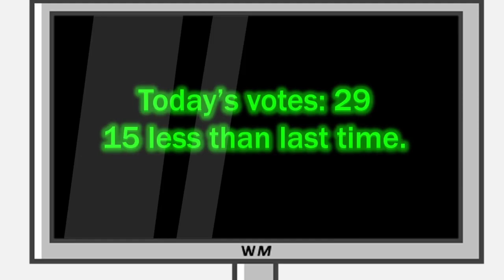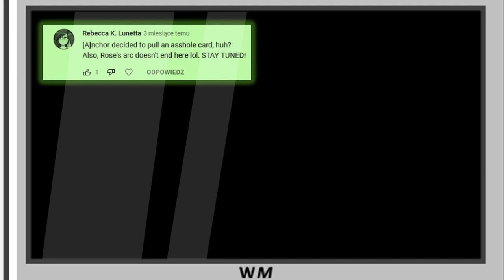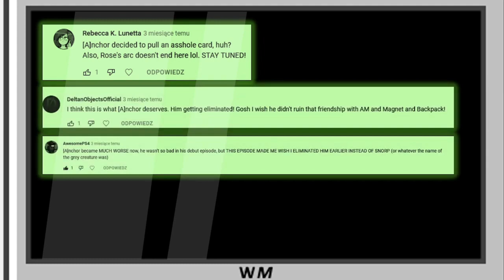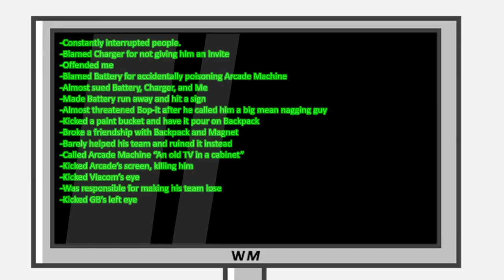Inanimate Brawl Episode 8a: Shorter Than How You Can Imagine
[THIS EPISODE IS RATED PG-13]

SHOW CREATED BY:
AnthoMemeFan YT

WRITTEN BY:
AnthoMemeFan YT
DollarAnimations
ThatOwlDude

VOICE CAST:
Satellite - BigDad2005
Charger - RyanLeFrançais
PC - TTS

Anchor - jrisssss
Arcade Machine - Jeremy "jexx_" Andrew
Bop It - ItzRomeo
Butter - nigh Productions
Cactus - Lucas "Mak1n' Bacon"
Celly - Chaos
Chair - KinyACat
Gemini Ball - Ketchup (Male Side), TheOneActor (Female Side)
Pentagon - Vance ManOfficial
Redstone - KeithInABox
Rose - Rebecca K. Lunetta (SwaggieVortex733)
Spatula -  BigDad2005
Spindrift - Rebecca K. Lunetta (SwaggieVortex733)
Snorp - TTS
Viacom - Pepperonis Animations

Obsidian - AnthoMemeFanYT
Baton - Lavapants
Badge - tvkid 89
Jackhammer - BlueGraphite
Blue Cheese - CrateTribz

ANIMATED BY:
AnthoMemeFan YT
DollarAnimations
Kfire The Animator

STORYBOARDED BY:
AnthoMemeFanYT
DollarAnimations

DESIGNED BY:
AnthoMemeFan YT
ThatOwlDude
DollarAnimations

MUSIC COMPOSED BY:
Rebecca K. Lunetta (SwaggieVortex733)
Hurricane Wilma25L